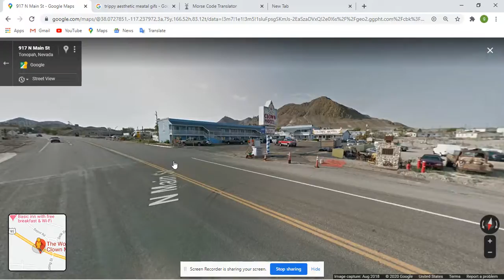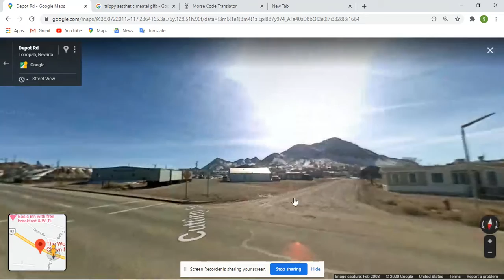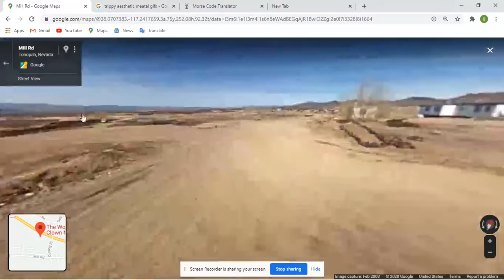Clown Motel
The Famous Clown Motel